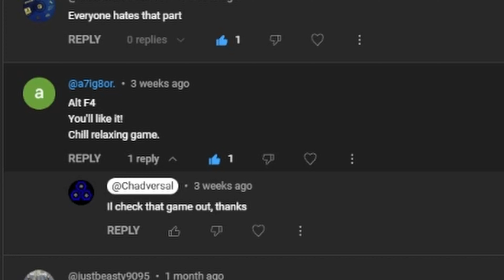Try, Die, Repeat | ALTF4 | Part: 1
As my misery in my last video wasn't enough, I find myself playing yet another rage game and I do believe this one will take me to a whole new level of anger. I shall keep trying, then dying, and repeating till I succeed... or rage quit.